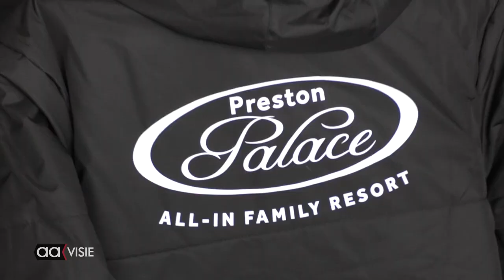Nieuwe kleding voor Oald Stars AVC Heracles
Preston Palace overhandigde een complete outfit aan de walking voetballers.